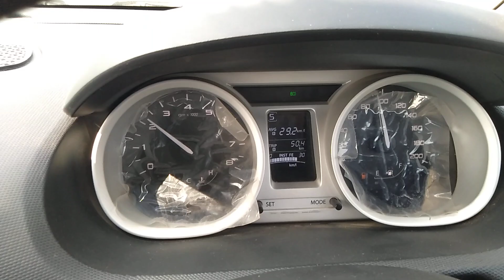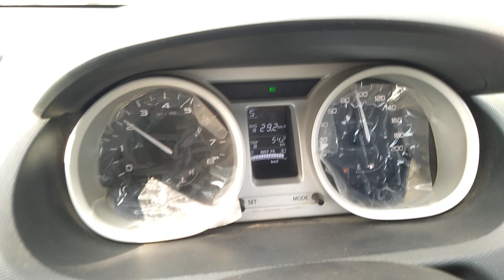On road tata tiago xz diesel mileage test and review.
Here 1.5 yr old tata tiago top model xz diesel mileage test. After completing 20000 km and 50 kms trip. Superb comfortable and economic vehicle. .. testing at NH mandsaur to nimach four land highway toll road.